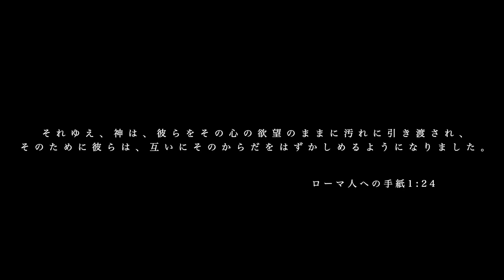【多様性】おじさんが女子トイレに入る時代へようこそ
ティムクリの活動を支援していただける方↓

※動画再生中は一切広告をつけてません
※内容的に再生前の広告でさえつけられない場合が多くあります。

みんなの祈りと経済的な支えがあってこのミニストリーを続けられています。
本当に心から感謝です。

銀行名: ゆうちょ銀行
支店名：〇六八 店（ゼロロクハチ店）
口座番号:5612503